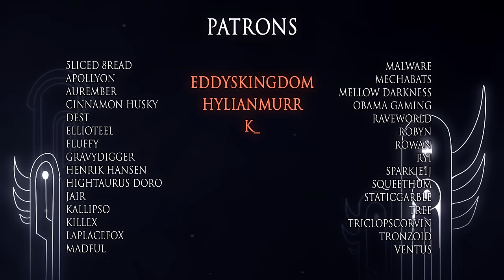GATES OF HALLOWNEST [Hollow Knight Animation]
bug montage (bug montage)

thank you @sparkiegames for helping me with some sound design.

programs used:
Toon Boom Harmony (animation)
Clip Studio Paint (backgrounds)
After Effects (compositing)
Premiere